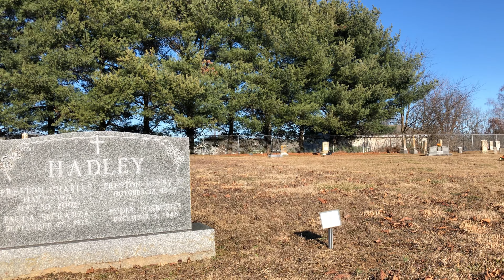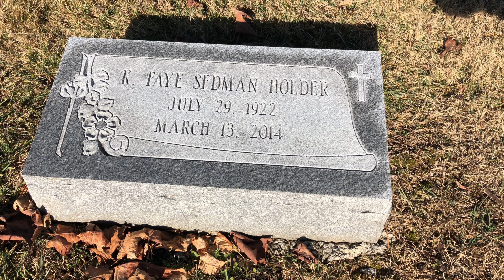Fishersville United Methodist Church Cemetery: Fishersville, VA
Located on Antrim Road across from the church, Fishersville United Methodist Church Cemetery in Fishersville, Virginia is the final resting place of around 200 individuals with plenty of room for more burials.